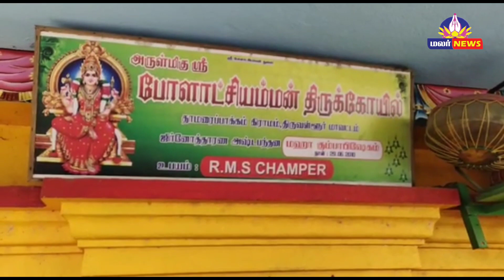தாமரைப்பாக்கம் நடுநிலைப்பள்ளி மாணவர்களுக்கு நலத்திட்ட உதவிகள் வழங்கும் நிகழ்ச்சி